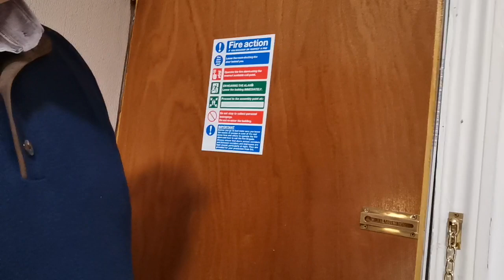Annabels Hyde Park, London